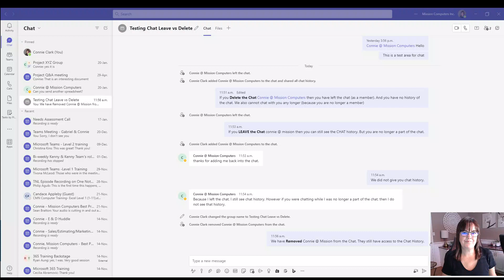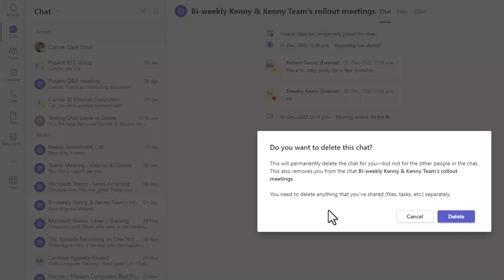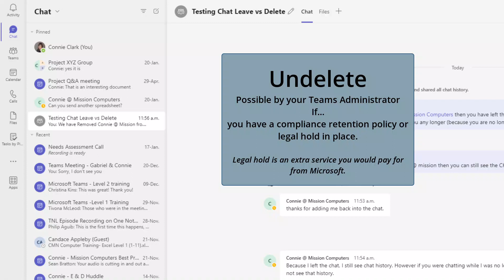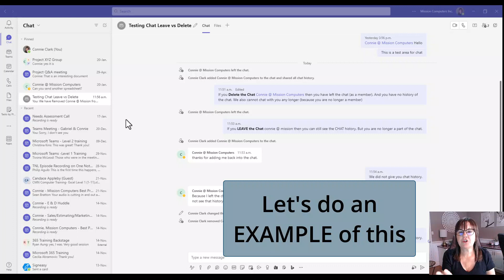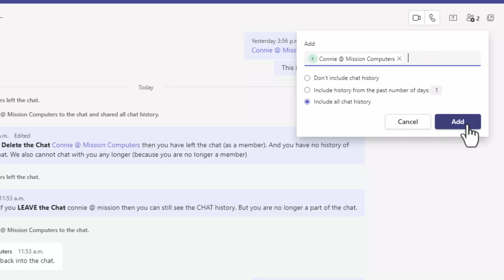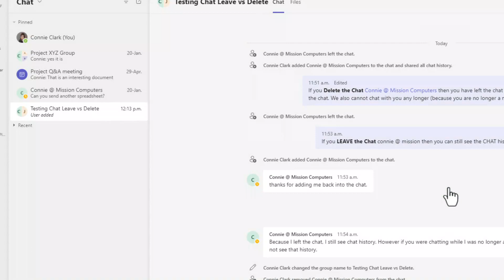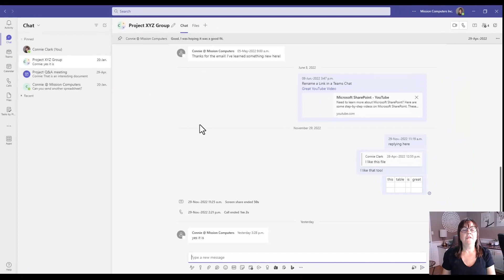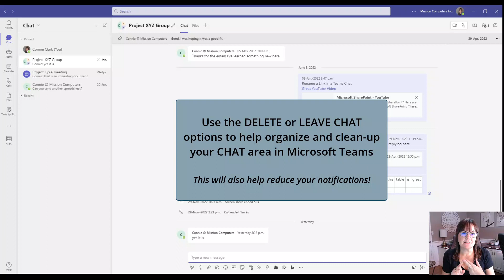Escape the Digital Graveyard: How to Remove Chats from Microsoft Teams for Good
Find out how to delete a Chat in Microsoft Teams or Leave a Chat in Microsoft Teams. Can you undelete a Chat? How do you get back into the Chat? Can other members Remove you from the Chat? Can members add you back into the Chat?  All these questions answered.

✅ Have questions?

                         Your Computer Friend, Connie